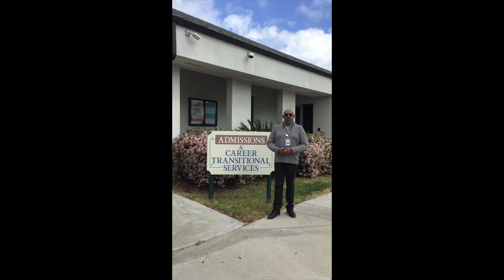Inland Empire Job Corps Center | Welcome from the Outreach Services Manager